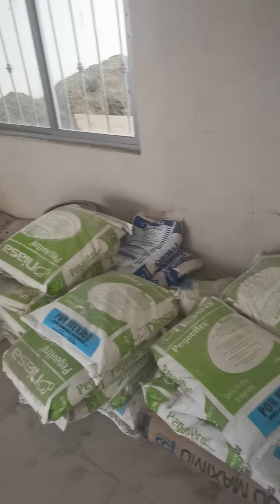2 pisos recorrido